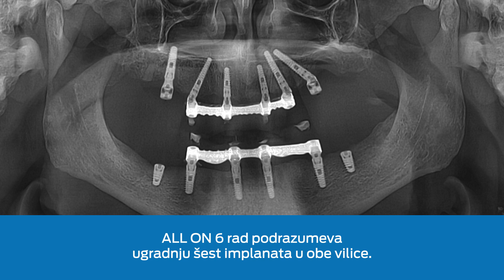Potpuna transformacija uz ALL ON 6 rad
Kada paradentoza toliko uznapreduje da je zube nemoguće spasiti, za pacijenta je daleko bolje da dobije ALL ON 6 rad nego da prolazi kroz torturu postepenog ispadanja zuba. Boško je povukao upravo taj potez i dobio fantastičan novi osmeh.

Nasa ordinacija se nalazi u Beogradu ,Autokomanda,Trise Kaclerovica 6a
Za pacijente iz inostranstva,obezbedjujemo smestaj u sklopu same ordinacije